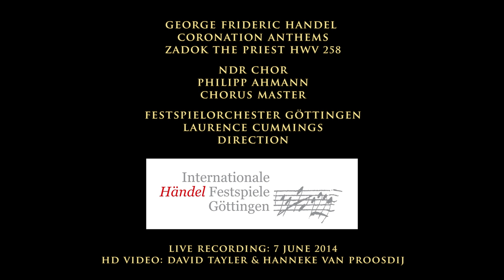Handel Coronation Anthems: Zadok the Priest HWV 258; NDR Chor & FestspielOrchester Göttingen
The coronation anthem "Zadok the Priest" (HWV 258), by George Frideric Handel, performed on original instruments by the NDR Chor and the FestspielOrchester Göttingen, Laurence Cummings, direction.  Live, HD video from the Göttingen Handel Festival, June, 2014.
The coronation anthems were composed by Handel for the coronation of King George II in 1727; the text is based on 1 Kings 1:38–40:
Zadok the Priest and Nathan the Prophet anointed Solomon King.
And all the people rejoic'd, and said:
God save the King! Long live the King!
May the King live for ever,
Amen, Allelujah.
A recording of the coronation anthems and choruses from Handel's oratorio Esther is available on CD worldwide:
The Göttingen Handel Festival is one of the oldest and most prestigious festivals in Europe. Every year, musicians from around the world celebrate the music of Handel and his contemporaries with performances of operas, oratorios and many other concerts. Vist the Handel Festival on the web at:
Keep track of their activities year 'round on Facebook:
NDR Chorus Master: Philipp Ahmann
Concertmaster: Elizabeth Blumenstock
HD video & audio: David Tayler & Hanneke van Proosdij